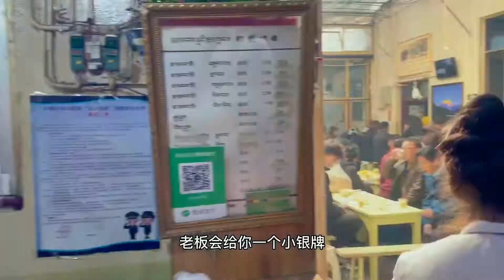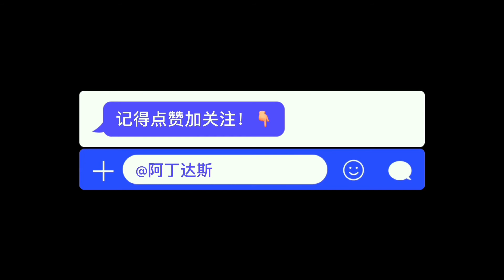拉萨美食 - 老光明港琼甜茶馆 - 中国西藏旅行Vlog - Sweet Tea House In Lhasa - Tibet China